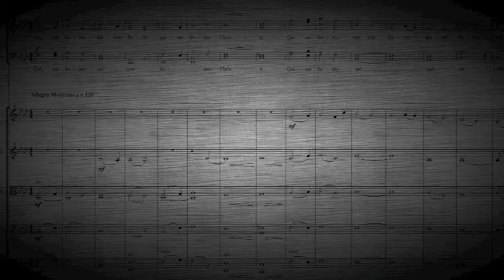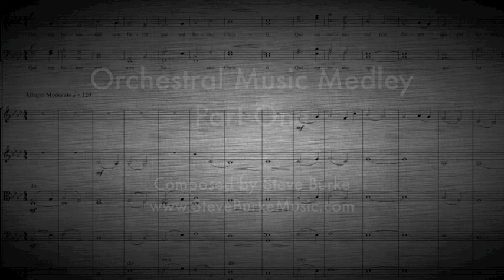Steve Burke, Orchestral Soundtracks - Part One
Composed by Steve Burke